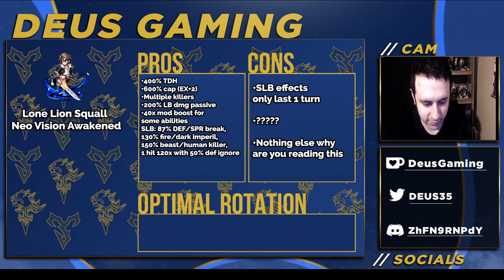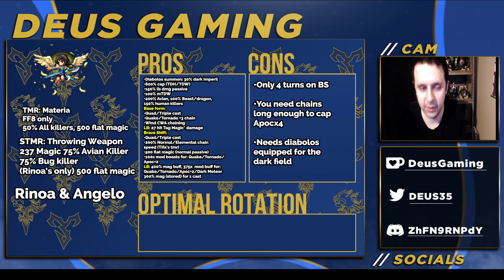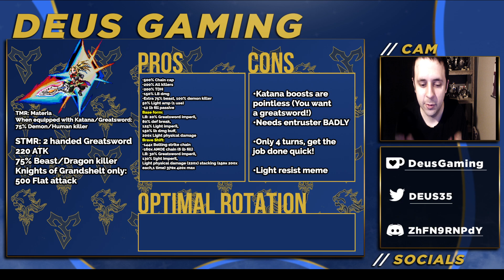Was Knights of Grandshelt worth the wait? Unit Review + Rinoa & NVA Squall (4/28) [FFBE Global]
This is a unit and banner review for Knights of Grandshelt as well as Rinoa & Angelo, as well as Neo vision awakened Squall! How did they do?